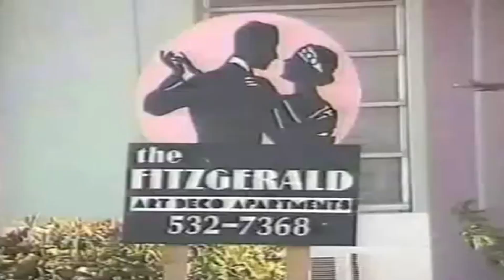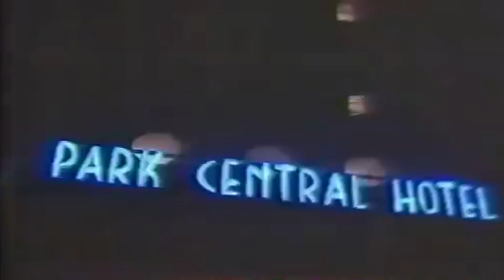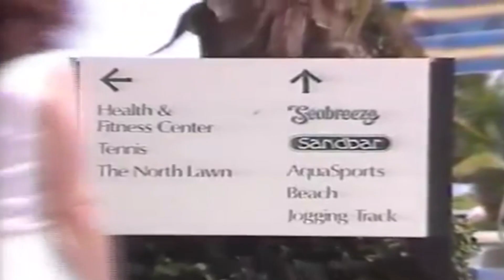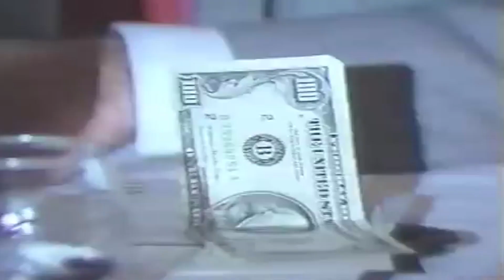b l u e s c r e e n - Lemon Buttered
Out on Seaside Bliss’s "5" compilation!

b l u e s c r e e n

This video is made under Fair Use: The doctrine that brief excerpts of copyright material may, under certain circumstances, be quoted verbatim for purposes such as criticism, news reporting, teaching, and research, without the need for permission from or payment to the copyright holder.